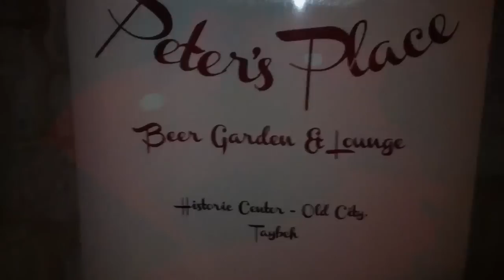Trip 2.v5 Peter's Place Taybeh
Peter's Place is more than a restaurant, it is a living heritage of the old town part of Taybeh.